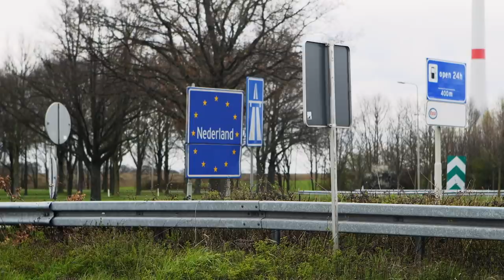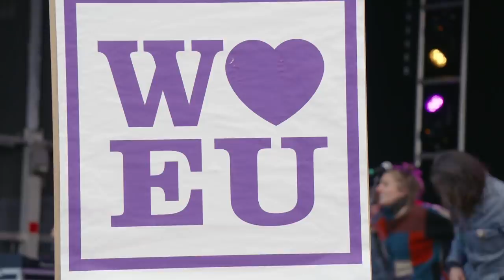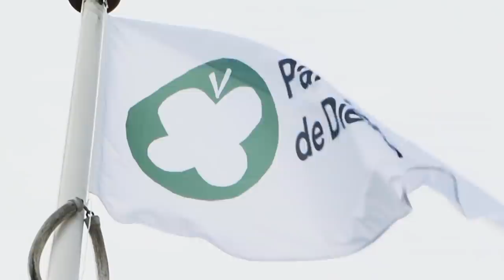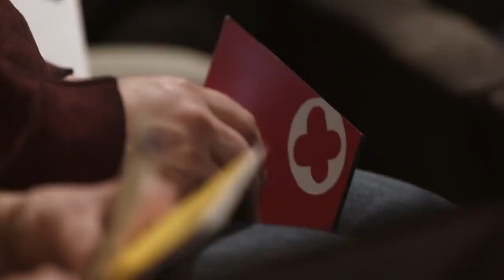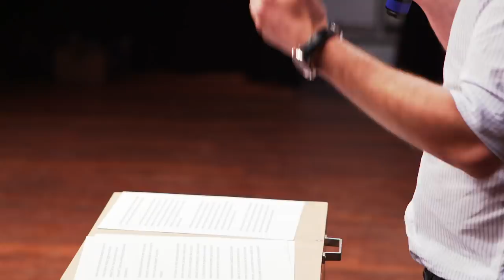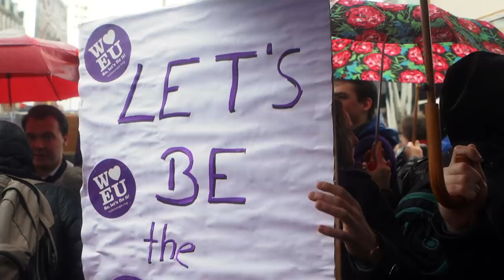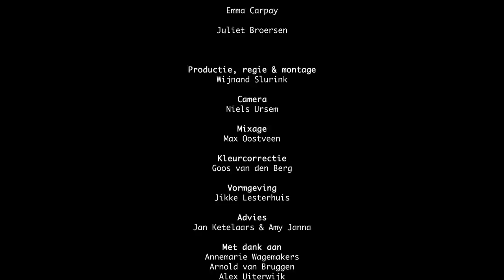GEBOREN EN GETOGEN IN EUROPA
In ‘Geboren en Getogen in Europa’ onderzoekt Wijnand Slurink drie verschillende visies van jongvolwassen Nederlanders over de Europese Unie. De pro-Europese visie van de lijstrekker van VOLT, Reinier van Lanschot. Daartegenover staat de mening van Patrick Vermeulen, hij pleit voor een Nexit. De laatste verhaallijn is de kritische kijk op de Europese Unie van Sebastiaan Wolswinkel, de kersverse voorzitter van de Partij voor de Dieren. De film is gemaakt in aanloop naar de Europese Parlementaire verkiezingen van 23 mei 2019.

Sebastiaan Wolswinkel, Reinier van Lanschot & Patrick Vermeulen

De kiesvrouwen: Sara De Mouncie, Jesler Bos, Mies Bos & Pien Offerhaus

Overige interviews: Bibi Wielinga, Liping Oerlemans, Emma Carpay & Juliet Broersen

Productie, regie & montage - Wijnand Slurink
Camera - Niels Ursem
Sounddesign - Max Oostveen
Kleurcorrectie - Goos van den Berg
Vormgeving - Jikke Lesterhuis
Advies - Jan Ketelaars & Amy Janna

Met dank aan: Annemarie Wagemakers, Arnold van Bruggen, Alex Uiterwijk, BudgetCam, Christiaan Kanis, Ilca Italianer, Jaap Slurink, Jasper Jan de Konink, Jasper Munnichs, Jason Halbgewachs, Jelle Wassenaar, Julia Veldman, Laurens Dassen, Lukas Waardenburg, Liza Hoefnagels, Pakhuis de Zwijger, Partij voor de Dieren, PINK!, Marie-Anne Faustinelli, Sacha ten Hove, Tijmen van Vlier, Thomas Roebers, Tiva Pam, Tom Heimweg, Volt Nederland & Yvote